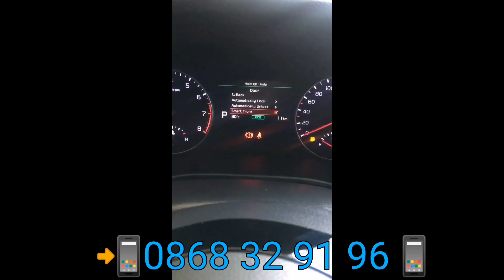4 CÁCH MỞ CỐP SAU - KIA CERATO ALL NEW 📲0868 32 91 96 📱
Kia cerato all new là siêu phẩm của hãng xe Kia. Được ra mắt vào cuối năm 2018, đầu năm 2019 và liên tục nằm trong top 10 xe bán chạy nhất các tháng. Xứng đáng gọi tên Vua phân khúc C, với ngọai thất thể thao, nội thất sang trọng hiện đại nhiều tiện ích.
Hôm nay tôi xin giới thiệu tới các quý khách hàng 4 cách mở cốp của chiếc xe Kia Cerato all new.